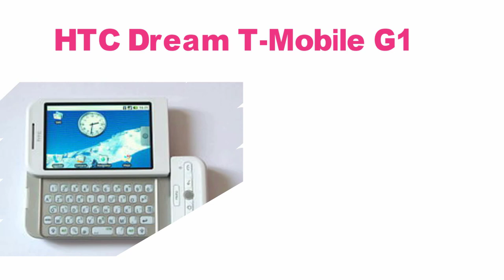Latest Android Versions and Android History 2020 android 11(updated) GrowSkill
Android 11 Developer Preview 2 is out for all supported Pixel devices who are developers. The update is currently out to the Google Pixel 2, Pixel 3, Pixel 4 and all Pixel XL models from the Pixel 2 XL and newer.   Android 11 or Android R is very early and will be releasing later this year with new privacy and security features, screen recording, dark theme updates, messages changes, updates to notifications and much more.  In this video I show you all the new features and changes that come with Android 11 Developer Preview 2.  Android 11 Beta 1 will be coming later on.

Android 1.0 to Android 10 list 2008 to 2020:
Android Version 1.0 (Sep-2008)
Android Version 1.1 (Feb-2009)
Cupcake Version 1.5 (Apr-2009)
Donut Version 1.6 (Sep-2009)
Eclair Version 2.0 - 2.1 (Oct-2009)
Froyo Ver 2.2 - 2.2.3 (May-2010)
Gingerbread Ver 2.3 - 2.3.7 (Dec-2010)
Honeycomb Ver 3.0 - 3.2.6 (Feb-2011)
Ice Cream Sandwich Ver 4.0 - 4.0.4 (Oct-2011)
Jelly Bean Ver 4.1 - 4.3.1 (Jul-2012)
KitKat Ver 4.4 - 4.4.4 (Oct-2013)
Lollipop Ver 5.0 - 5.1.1 (Nov-2014)
Marshmallow Ver 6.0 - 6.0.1 (Oct-2015)
Nougat Version 7.0 (Aug-2016)
Nougat Ver 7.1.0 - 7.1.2 (Oct-2016)
Oreo Version 8.0 (Aug-2017)
Oreo Version 8.1 (Dec-2017)
Pie Version 9.0 (Aug-2018)
Android 10 Version 10.0 (Sep-2019)
Android 11 version 11 (Apr-2020)

0:00 Introduction
0:11 ALPHA
0:28 BETA
0:46 CUPCAKE
1:02 DONUT
1:18 ECLAIR
1:38 FROYO
1:57 GINGERBREAD
2:14 HONEY COMB
2:34 ICECREAM SANDWICH
2:55 JELLY BEAM
3:15 KITKAT
3:54 LOLLIPOP
4:13 MARSHMALLOW
4:32 NOUGHT
4:52 OREO
5:44 Android Pie
6:02 Android Q